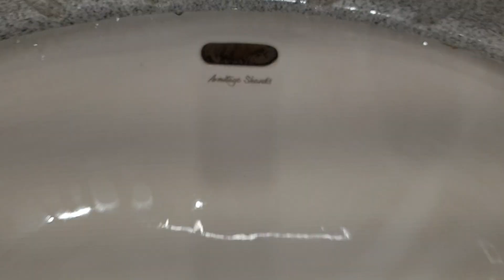Moto Toddington South M1, 2x Armitage Shanks Undercounter sink and Airforce hand dryer